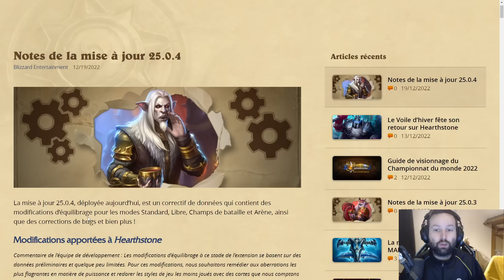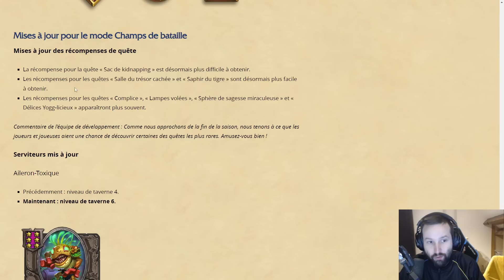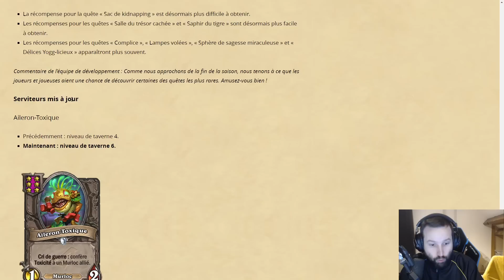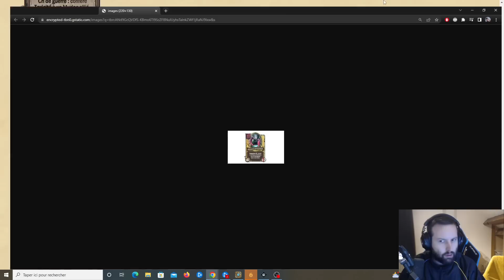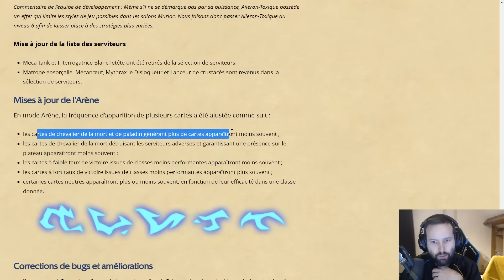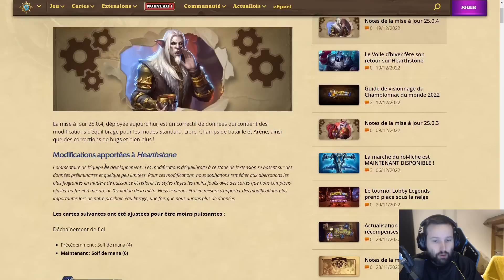MAJ 25.0.5 NERF DES MURLOCS ET AUTRES NEWS